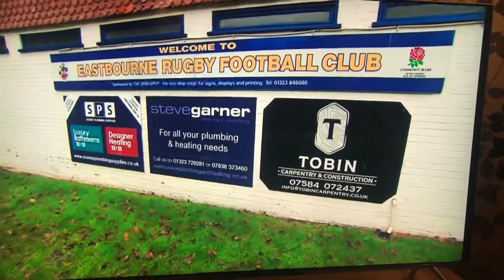BBC South East Interview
BBC South East Interview Coach Joe Marler